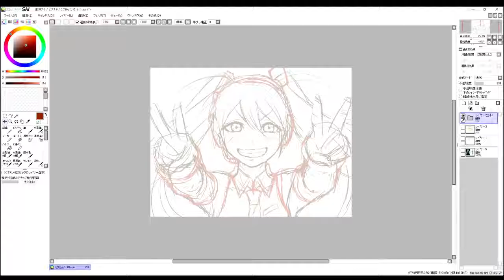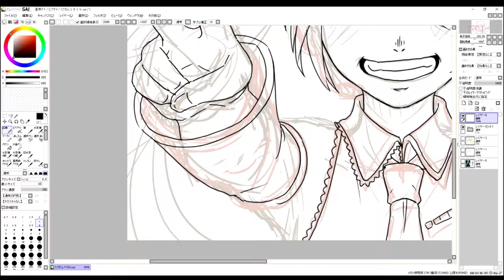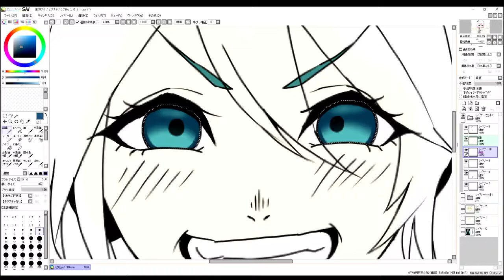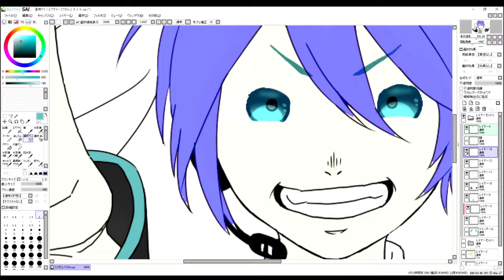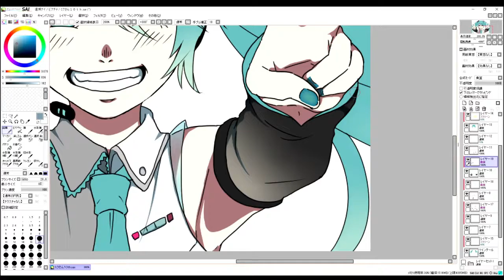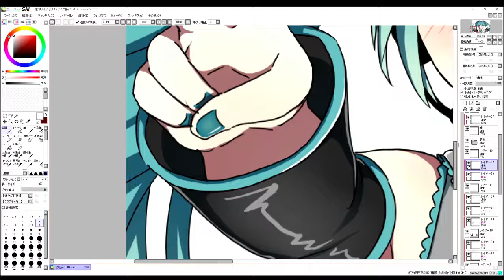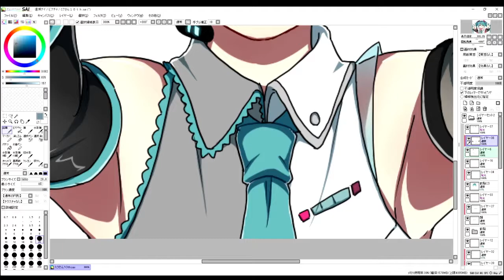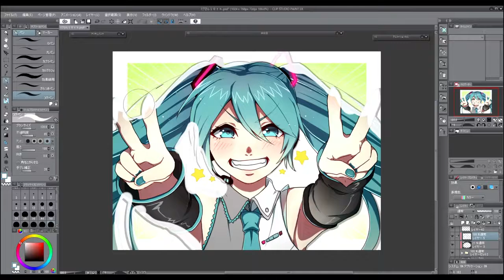【Speedpaint】10周年に遅刻したけどミクさん描いてみた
遅刻しちゃったけど変わらずミクさんが好きです

Paint tool * CLIP STUDIO PAINT EX & SAI
Speed * ×20
Character * 初音ミク(Hatsune Miku)

チット・チャット・マーチ！